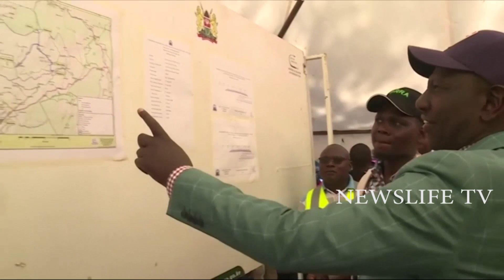RUTO ARUDI NYUMBANI SIKU MOJA BAADA YA UHURU KUFANYA MKUTANO NA VIONGOZI WA MLIMA KENYA SAGANA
news dailynews newslife ENJOY EXCLUSIVE CAPTURE OF EVENTS THAT NO MEDIA WILL SHOW YOU EXCEPT NEWSLIFE TV Don't forget to SUBSCRIBE and click the notification Bell🔔 to get instant updates when a video is uploaded. THE BEST OF THE BEST NEWS CHANNEL,,,RELIABLE,,,IMPATIAL,,,BALANCED ONLINE NEWS CHANNEL FOR YOU,,,ENJOY WATCHING AND THANK YOU FOR FOLLOWING US NEWSLIFE TV KENYA IS THE BEST ONLINE NEWS CHANNEL FOR POLITICAL NEWS,,,,,DONT MISS THE NEXT VIDEO BY JUST SUBSCRIBING FOR A NONSTOP 24HOUR NEWS CHANNEL